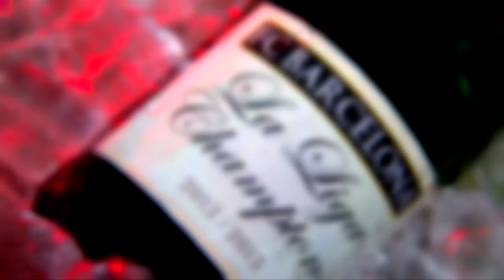Barcelona Champagne Opener 2013/2014 season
Barcelona are set to win the La Liga Title before the season is up! Champagne is on Ice!  Produced by Adam Khan and Edited by Richie Scotney